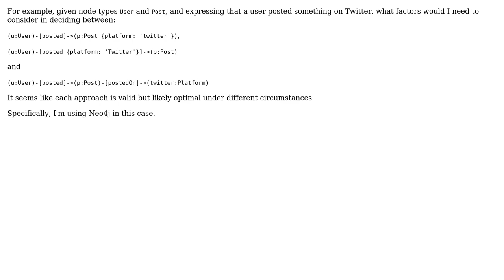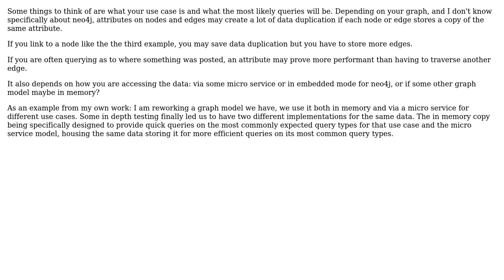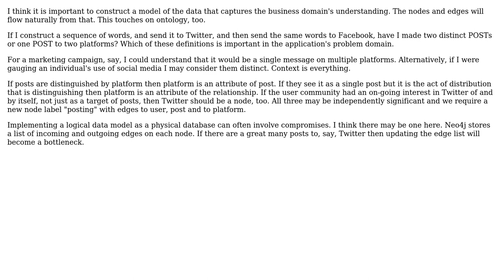In a graph database, how do I know whether to use a node, node property or relationship property?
Software Engineering: In a graph database, how do I know whether to use a node, node property or relationship property?

With thanks & praise to God, and with thanks to the many people who have made this project possible! | Content (except music & images) licensed under CC BY-SA | Music | Images & others | With thanks to user Michael Green user Isvara user Hangman4358 and the Stack Exchange Network Trademarks are property of their respective owners. You are responsible for your own actions.